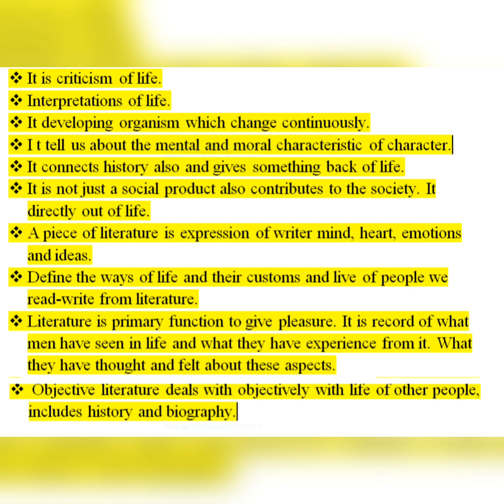What is Literature? Defination of Literature. Part ➡️ 2.